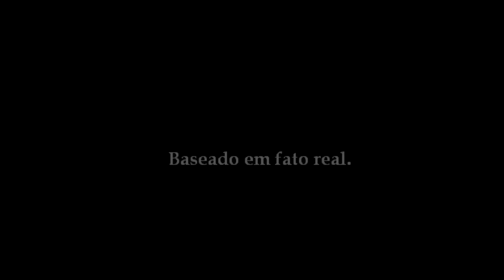PROJEÇÃO curta metragem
OLIVER PRODUÇÕES
Filme relata experiência de uma viagem astral.

Direção:
Evandro Oliveira
Ano: 2010